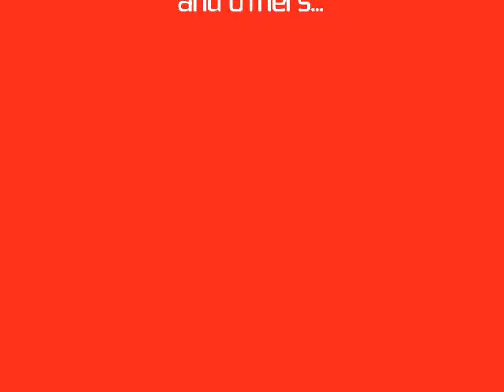[GURUPOP Event] Day By Day Guitar Cover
this is a guitar cover of T-ara Day By Day.Still not perfect,but im keep trying to make it as perfect as i can.Request for chord?u can pm me at my twitter, Do support T-ara by joining our group,MyT-ara and Diadem International Forum.